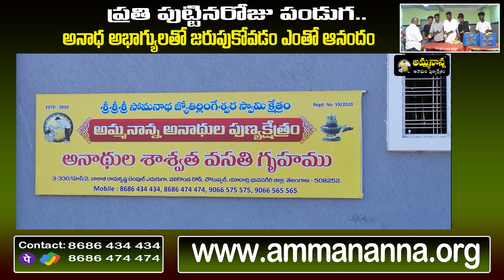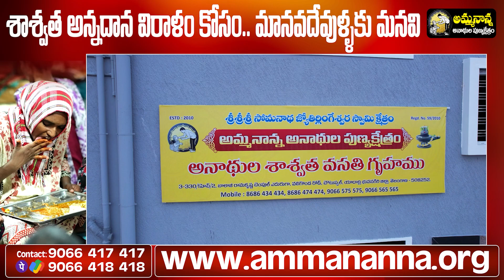Bhaskar & his Friends Celebrated Preethi's Birthday at Amma Nanna Ashramam, Donated Fruits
Amma Nanna Anada Ashramam is an NGO Established in 2010 for old aged & Disabled people 🧑🏻‍🦽👵🏻 Founded by Gattu Shankar who take care of homeless people by providing Daily needs. (🍱👕💊🏚️)

తామెవరో తమకే తెలియని మానసిక వికలాంగులకు, తమకంటూ ఎవరూ లేక భిక్షమడుగుతూ జీవిస్తున్నవారికి అన్నీ తామై నిలిచిన అమ్మా నాన్న అనాథల పుణ్యక్షేత్రం ఇది.

Founder : Gattu Shravanishankar
Place : Yadadri Bhuvanagiri, Choutuppal

It was started as a social welfare activity, with an intention of outreaching its service to those people who are mentally challenged, underprivileged, helpless, orphans, sleep by the roadside, feed by the dustbins and rely on the drainage water for drinking to sustain their hope for survival.